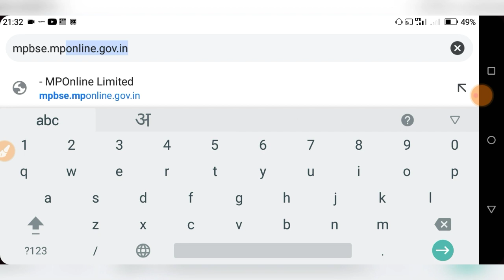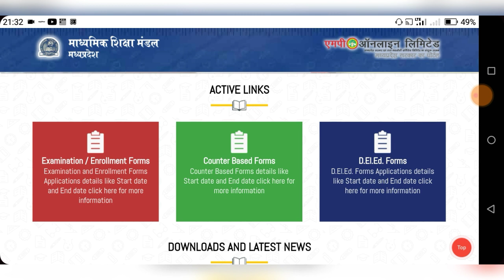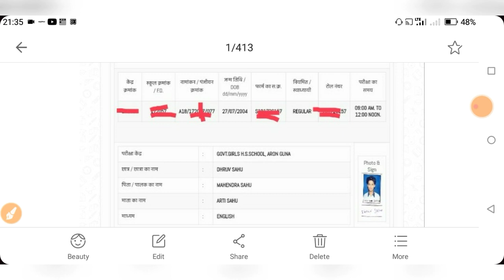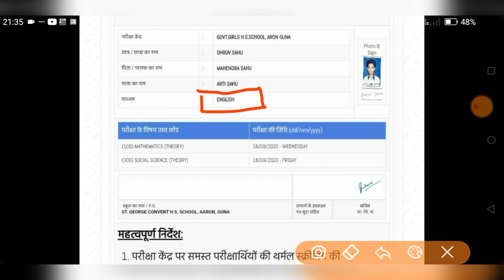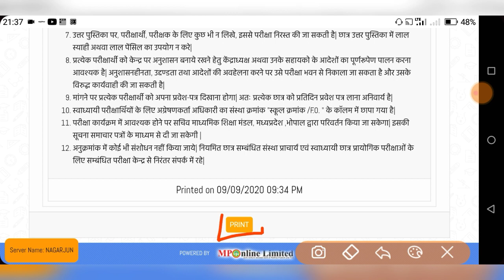Mp Board 10th, 12th Supplementary Admit Card जारी | Mpbse Supply Admit Card 2020 kaise Download kare